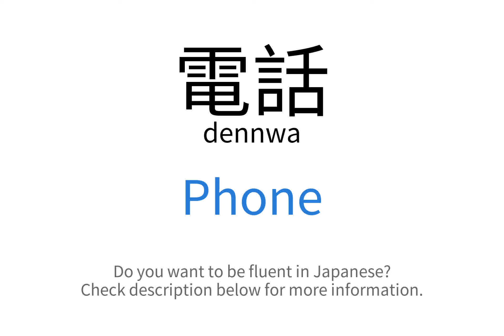How to say "Phone" in Japanese | 電話(dennwa)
This video demonstrates "How to say Phone in Japanese"

Foreign Language Center offers a wide selection of series including:
...and more